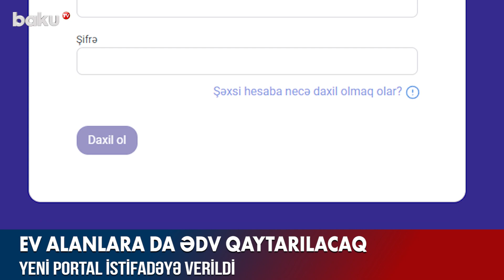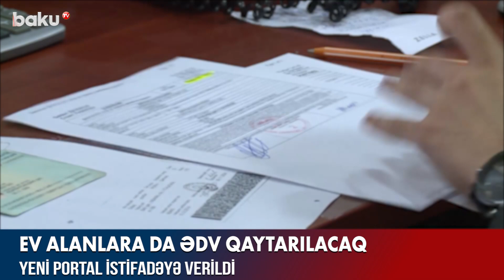Ev alanlara da ƏDV qaytarılacaq - BAKU TV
Ev alanlara da ƏDV qaytarılacaq